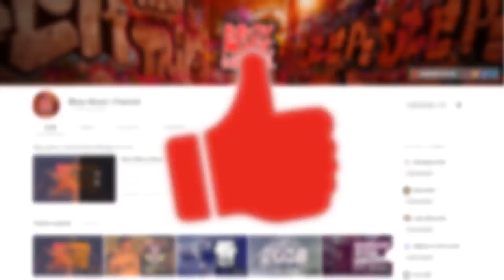DJ TOMMY BREAKZ - WEAKEND GROOVE Cut 1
✔ N E X T - U P
✗ Hypest & Dopest Bboy Mixtape 2018 for Training, Cypher & Battle:
✗ Red Bull Bc One World Final Zurich Mixtape 2018 #2
✗ Amazing breakdance music mixtape by best dj around the world:
BBOY MUSIC CHANNEL for a unique and diverse taste of breakdance / bboy music! .We bring the best bboy news & mixtape for your bboy training session. So you're not only find the latest bboy songs & mixtapes, but also inspiration and motivaton for your bboying here.
If you like what you’ve heard, please support the our artist and show your feedback by commenting and sharing.